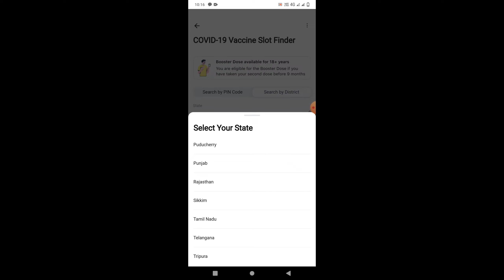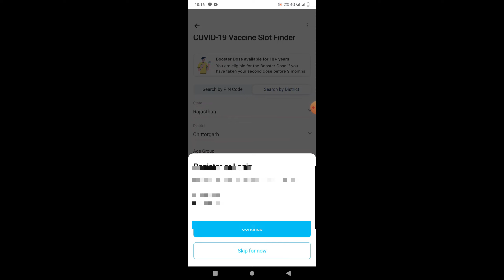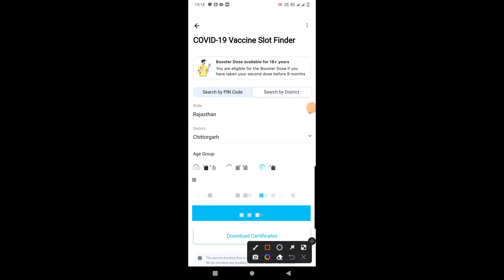covid booster dose kitne din bad lagta hai | covid booster dose eligibility | covid dose registratio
how to add booster dose in covid certificate in nepal,